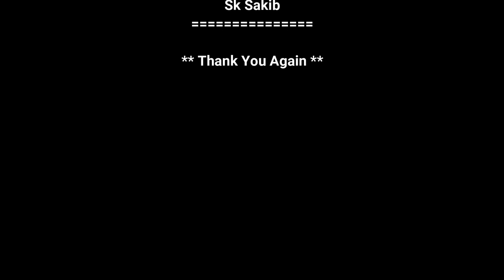Vlog_3 , Rampal Power Plant Bagerhat | The Jaber Adnan